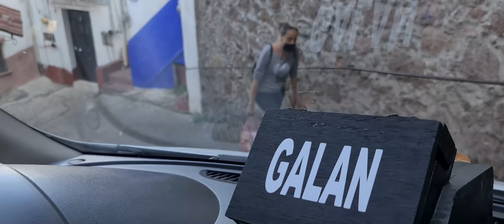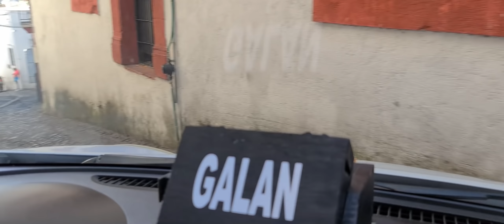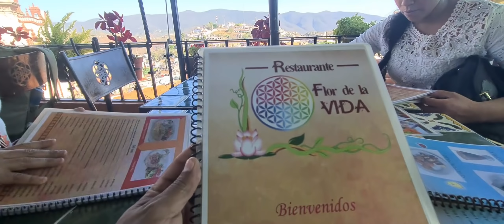Cristo GIGANTE y probando el MOLE ROSA en Taxco Guerrero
Sr. Héctor Rodríguez  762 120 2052, Taxista y excelente guía del Pueblo Mágico de Taxco de Alarcón